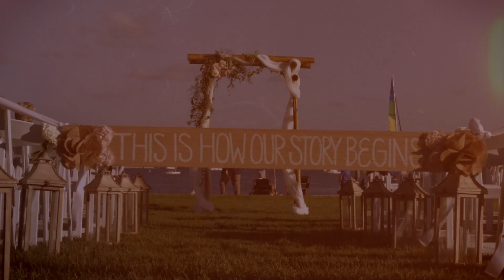Guy & Lauren - Wedding Day Trailer | VERTEX Weddings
Guy & Lauren's Wedding Day Trailer
Video by Jeff Thomas & Ryan Borrell